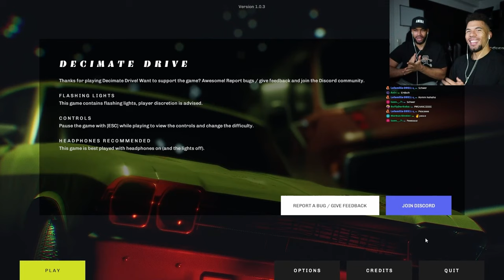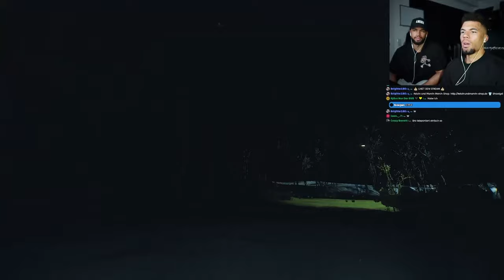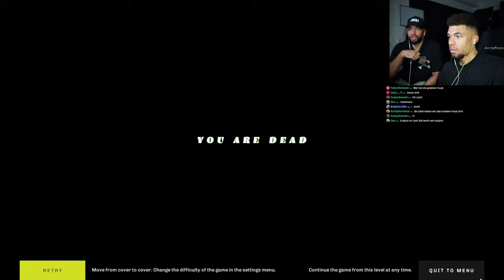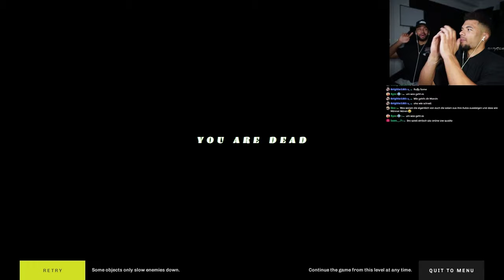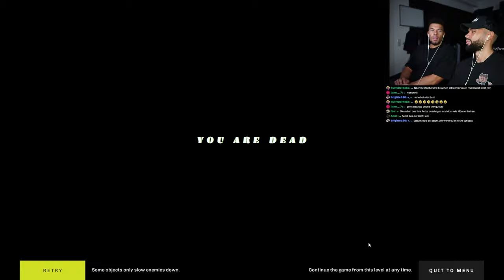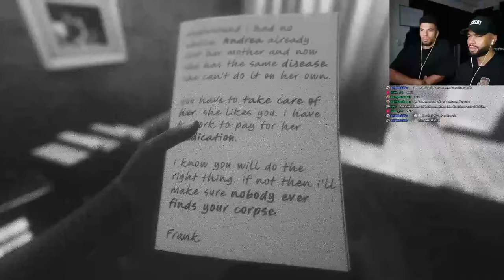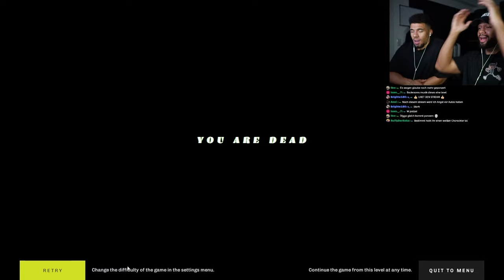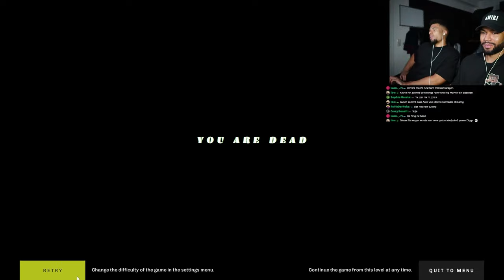HORROR GAME WO AUTOS UNS JAGEN & SIE SIND ÜBERALL | Decimate Drive